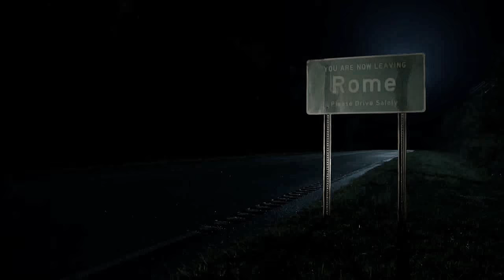the soul can wait | Outcast | Kyle/Anderson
Outcast is a great show. Can`t say that horror is really my cup of tea but for me it`s a gripping drama with complex developing characters and brilliant acting in a first place.

"Show me the dirt pile
And I will pray that the soul can take
Three stowaways
In a passion it broke
I pull the black from the gray
But the soul can wait
The soul can wait"

Vidder: Lachka
Fandom: Outcast
Song: Interpol - Pioneer To The Falls
Programm: Sony Vegas Pro 13